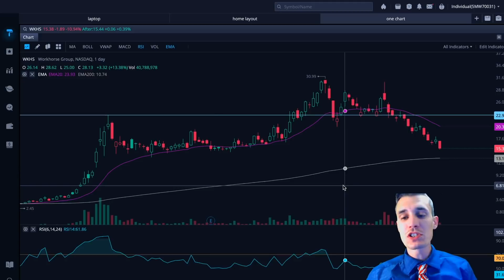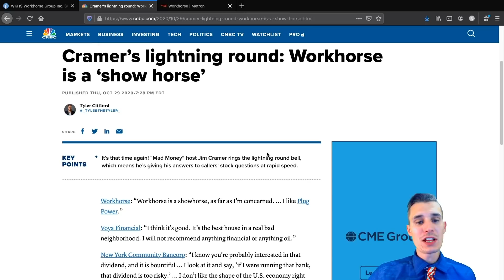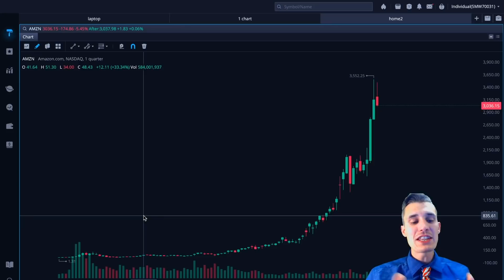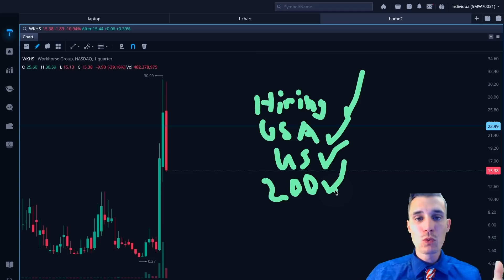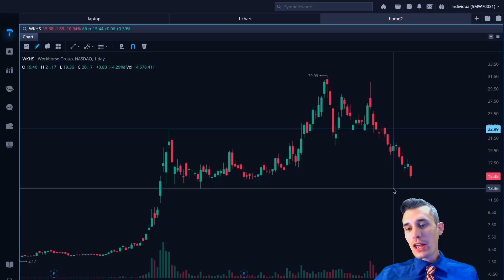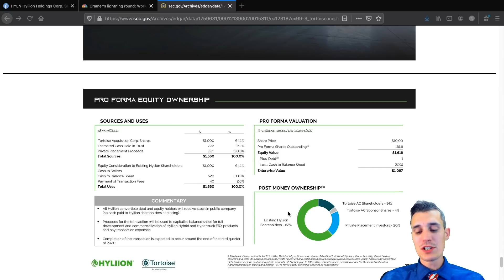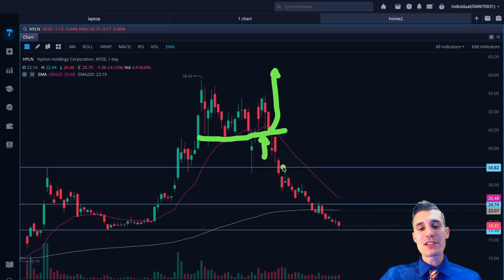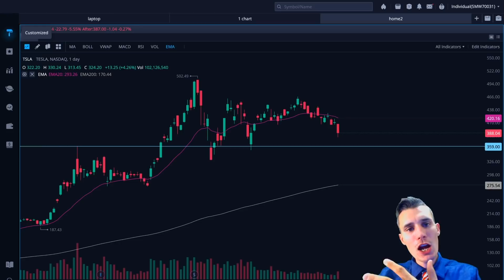Workhorse & Hyliion Stock buy the Dip? | WKHS HYLN Analysis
Workhorse Stock & Hyliion Stock buy the dip?  WKHS & HYLN stock crashing?  Kevin discusses the recent drop in the stock prices in both Workhorse and Hyliion. He talks about why it's happening, and offers his opinion on buying the dip. Kevin analyzes both WKHS & HYLN stock, and offers a forecast and prediction.

Get 2 FREE stocks when you sign up with my broker WeBull & make an initial deposit of $100 or more & use my link 💵

Kevin Kissel \ Touchdown Trades LLC is NOT a financial advisor.  All content on this channel is for informational, entertainment, & educational purposes only, and shouldn't be taken as personalized financial advice.  Always consult a financial advisor before making important financial decisions, as investing carries inherit risks.